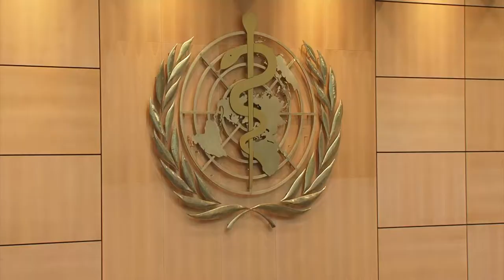UNITED Nations , Geneva